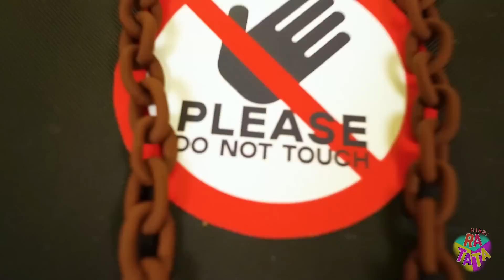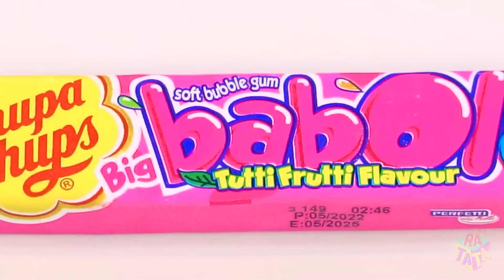बबल गम की 100 परतें या चॉकलेट फूड चैलेंज! जायंट एंड टाइनी स्वीट्स बैटल रटाटा चैलेंज द्वारा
आप हमारी दो पसंदीदा मिठाइयों - बबल गम और चॉकलेट के बीच कैसे चॉइस कर सकते हैं? लेकिन कोई ऑप्शन  नहीं है - आज हम 2 टीमों में बंटे हुए हैं और लड़ाई कठिन होने वाली  है! आखिरकार, आंखें मिठाई की 100 लेयर पर  हैं जो आपके सामने एक प्लेट पर इतनी खूबसूरती से रखी हुई  हैं। आप किस टीम में शामिल होंगे?